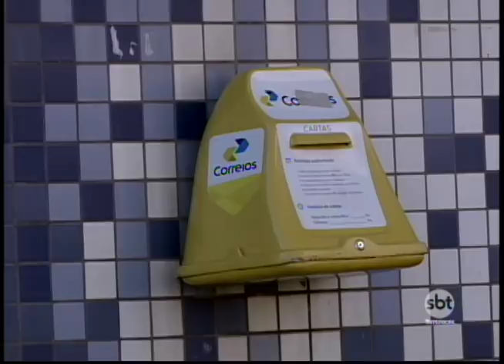Os reflexos da paralisação dos caminhoneiros na região